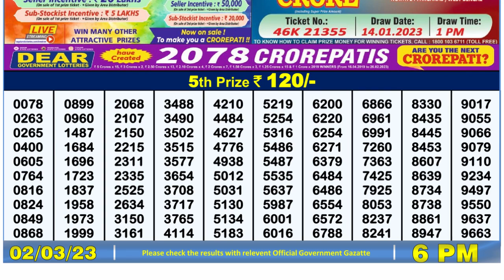🔴Dear Lottery Sambad Live 6pm today 02.03.23 Nagaland State Lottery Result